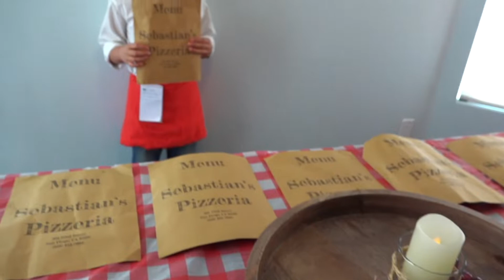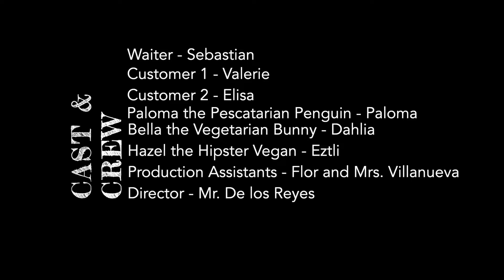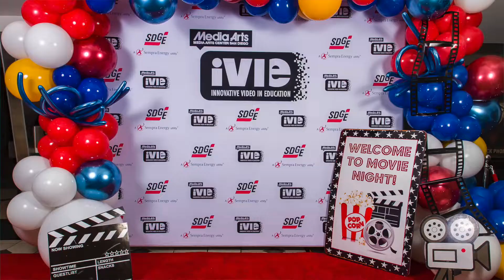Sherman News: June 08, 2022 - iVIE Awards 2022